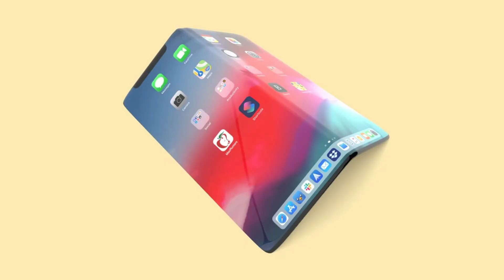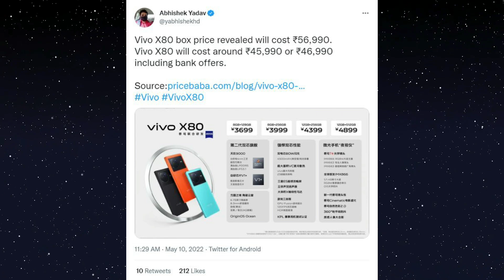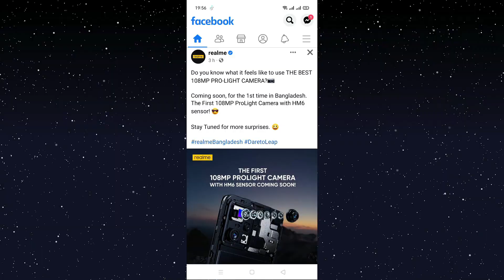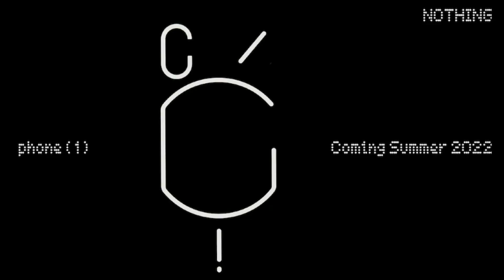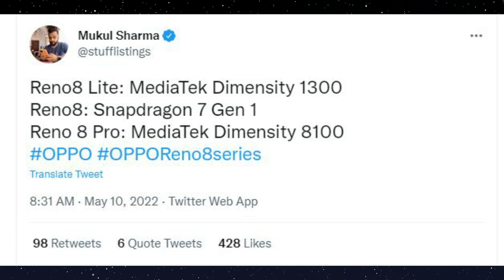Samsung F23, Realme 9 বাংলাদেশ অফিশিয়াল লঞ্চ | Nothing Phone 1 সুখবর | Nokia N73 200 MP ক্যামেরা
Xiaomi ব্যান্? | লোক হাসাচ্ছে Samsung | Nord 3 সস্তা ফ্ল্যাগশিপ | Infinix বাংলাদেশ ধামাকা | Poco F4 | Tech News : 532

 Nokia N73 with 200 mp camera, Apple AirTag facing problem,  Foldable iPhone, Infinix Note 12, Tecno POVA 3 renders leaked, Vivo X80 Series India price, Realme Narzo 50 5G Design, Realme GT Neo 3T specification, Realme 9 Bangladesh, Samsung f23 official Bangladesh, Samsung
Now no. 1, Samsung begins 6G development, Samsung Galaxy S23 Ultra, Nothing Phone 1, Nothing Launcher, Oppo reno 8 series processor, Redmi Note 11T series,
Time Stamp :
00:00 : Introduction
00:37 : Nokia
01:04 : Apple
02:01 : Infinix
02:25 : Tecno
03:00 : Vivo
03:30:  Realme
04:46 : Samsung Bangladesh
06:26 : Nothing
06:52 : Oppo
07:23 : Redmi